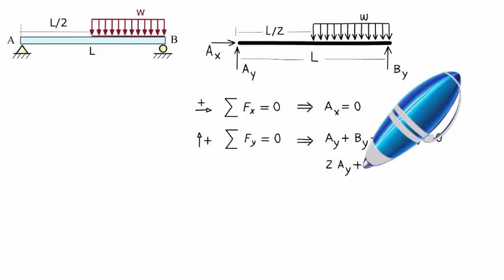SAQuiz.Set1.3: Structural Analysis Quiz Problem Solution